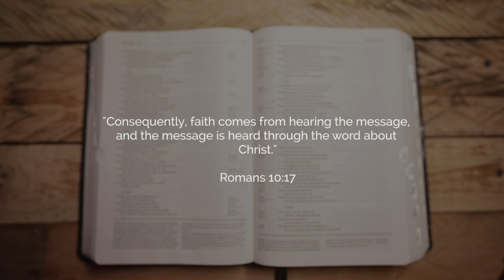Daily Devotional with Pastor Billy on Romans 10:17